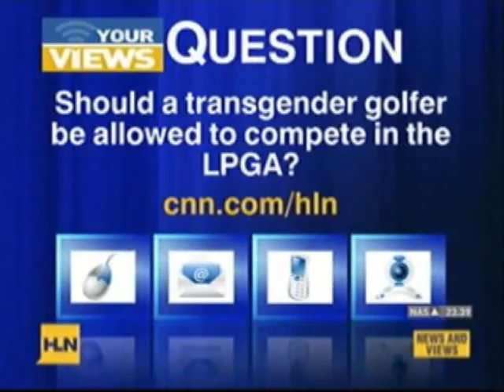Transgender Golfer Sues LPGA